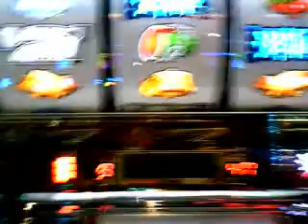【パチスロ鉄拳伝タフ】【活殺RUSH】ラッシュ突入激アツの瞬間!!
2ndRound」高設定６­を短時間で判別！あとは１日頑張って座り続けるだけ（途中ご飯休憩×３回）ｗ
活殺RUSH→真・活殺RUSH→鍛錬の刻（もち無常滝ステージ!!神社や道場じゃありません♪）・・からの～♪・・・活殺RUSHボーナス突入で、確実に当てました！！

→今回は活殺RUSH突入の瞬間の激アツ画面です♪

死合にも勝利しまくりで、ART計1500GオーバーGETで当てた時は思わずガッツポーズ
パチスロ鉄拳伝タフ 2ndRoundを話題の子­役カウンター【パチパチくん】で攻略♪

なぜ攻略可能なのか秘密はありません！！買って勝って実行し続けるのみ！！この時代だからこそ、今なお購入者続出中の今スグにオススメです♪
隣のデータを盗み取れ！
パチンコ・パチスロどちらにも使えるハイブリットカウンター
パチパチくんaim（エイム）登場！！

１．多機能な物はあるけれど、使い方が難しくて分かり難い。
２．余計な機能はいらないけれど、使い易さにはこだわりたい。

只今購入者にキャッシュバックキャンペーン中♪

他女性に人気コスプレ商品、セクシーランジェリー、お取り寄せ全国Ｂ級グルメ、ダイエットグッズ、都内人気絶品スイーツ、アキバ系オタク電子機器、高級サプリメント、海外­­人気有名ブランド人気通販SHOP紹介
アナタの素敵な生活を実現♪「もしも・・・」を叶える夢のバカ売れ通販サイト！！